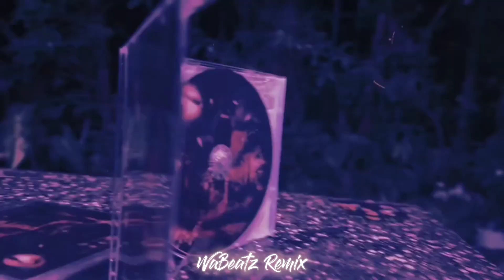P6ick X Saran - Girls Like You Ft.10K (WaBeatz Remix)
Remix by @wabeatz2563
Beat By WaBeatz X K4pel

P6ICK - Peaches

Saran - Fake Love ft.P6ick

10K - Hustler & Lover